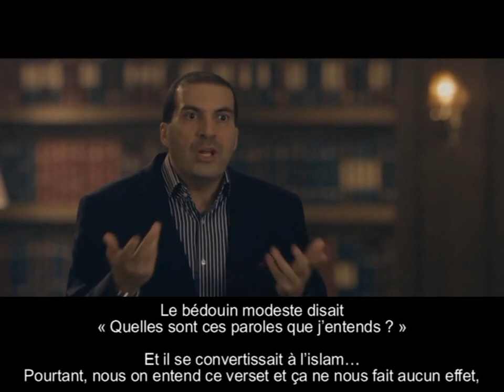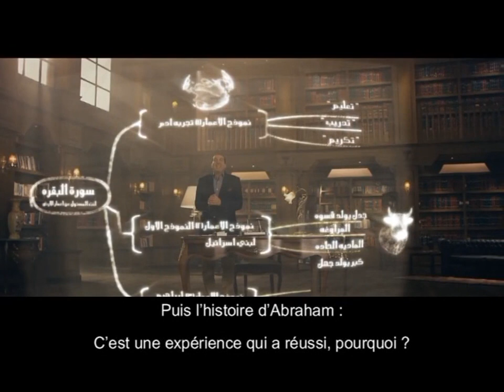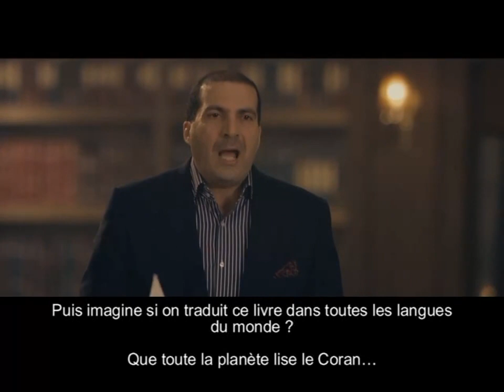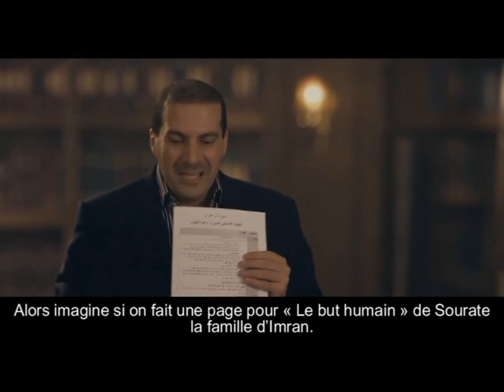02- Comprendre le Coran - "La Foi et l'époque" Dr. Amr Khaled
Traduction en français de l'émission : La Foi et l'époque
du dr. Amr Khaled
épisode 2 : Comprendre le Coran